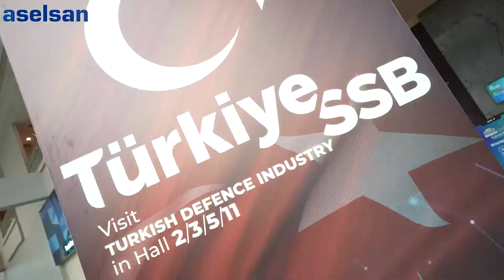ASELSAN welcomes visitors with state-of-the-art products at DSA Malaysia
Turkish defense giant ASELSAN participated in the 18th Defense Services Asia (DSA) 2024 exhibition, the largest defense industry gathering in Far East Asia, which started Monday in Kuala Lumpur, the capital of Malaysia.